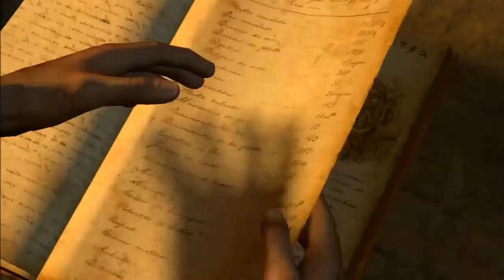#13 - Customs House - Uncharted 1: Drake's Fortune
If you ENJOY our time together, please take a moment to swat that "LIKE" button! :D

Uncharted: Drake's Fortune is an action-adventure third-person shooter platform game developed by Naughty Dog, and published by Sony Computer Entertainment for PlayStation 3. It is the first game in the Uncharted series. Combining action-adventure and platforming elements with a third-person perspective, the game charts the journey of protagonist Nathan Drake, supposed descendant of the explorer Sir Francis Drake, as he seeks the lost treasure of El Dorado, with the help of journalist Elena Fisher and mentor Victor Sullivan.

pjacks77, pjacks77 let's play, pjacks77 lets play, pjacks77 walkthrough

My Special Links!